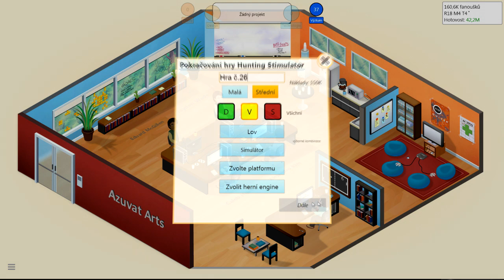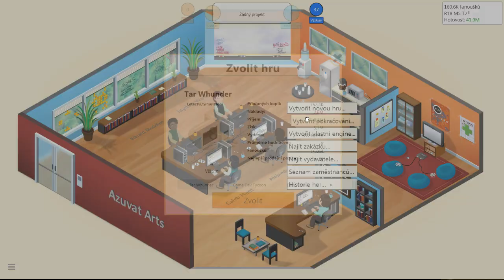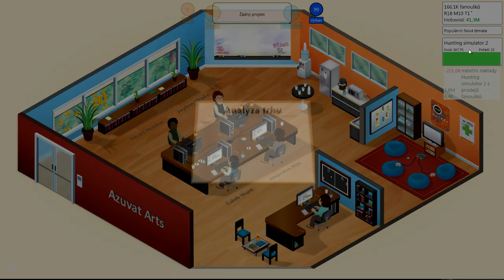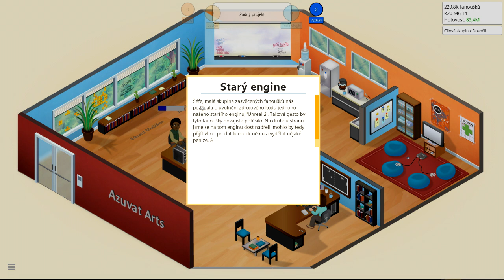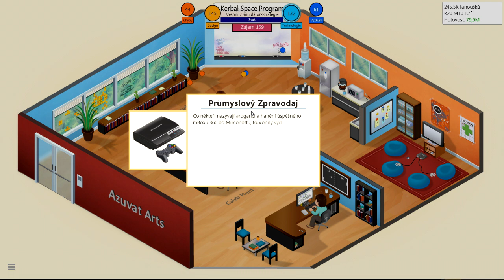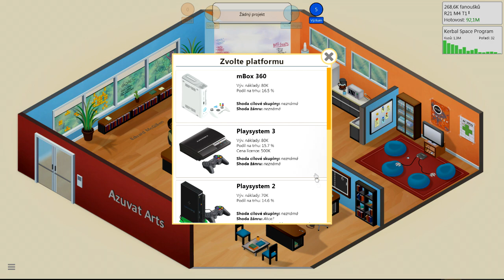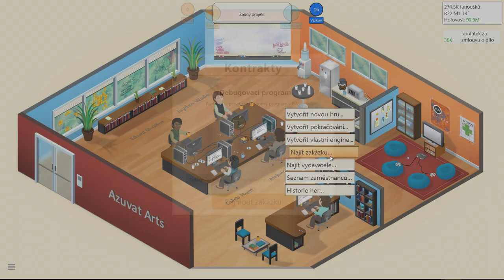Resident Devil (Game dev tycoon) #7 CZ/SK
Pokračujeme za naším cielom stať na najúspešnejším tvorcom hier :)